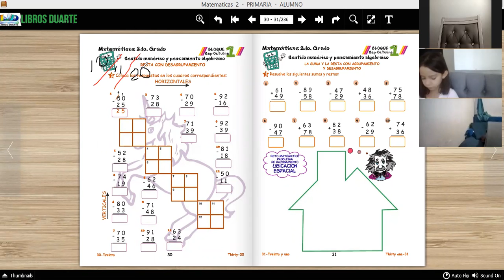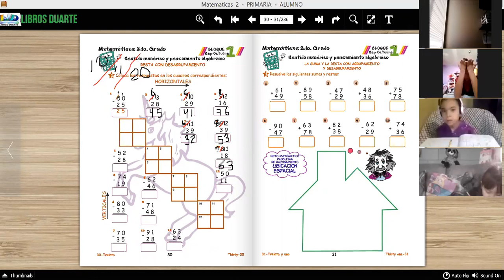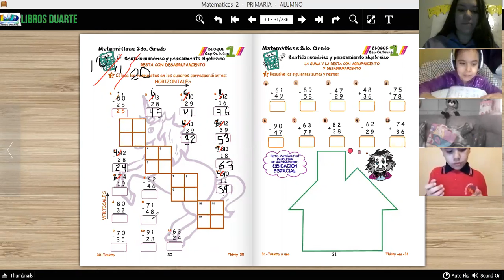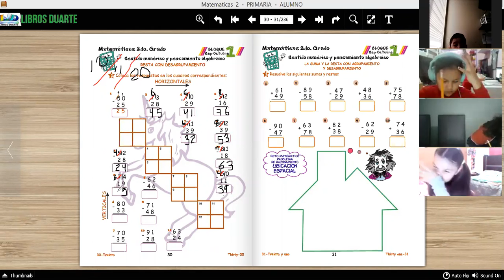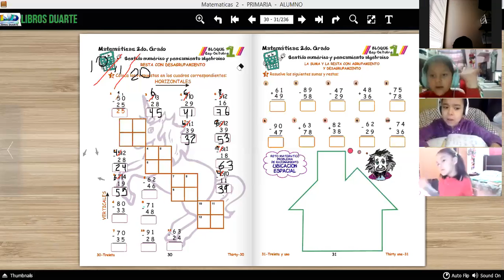VÍDEO DE LA CLASE DE MATEMÁTICAS DEL DÍA MARTES 10 DE NOVIEMBRE 8:00